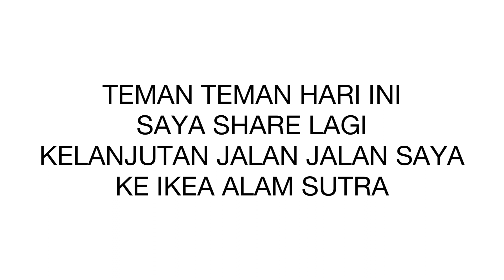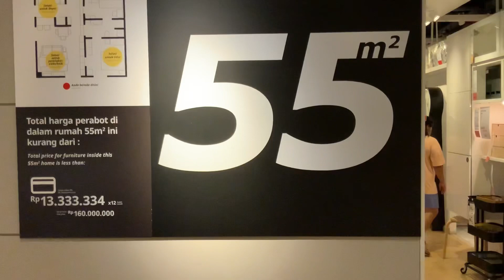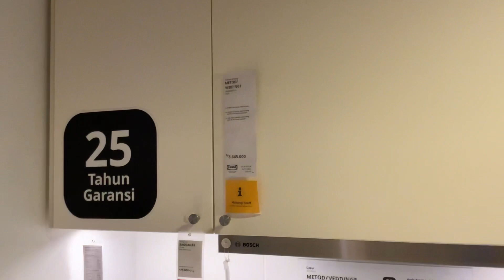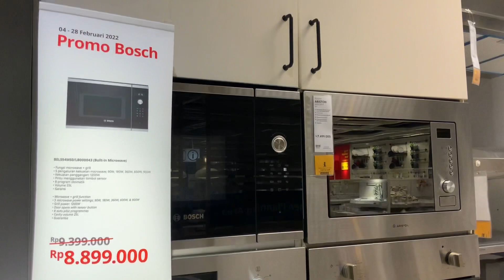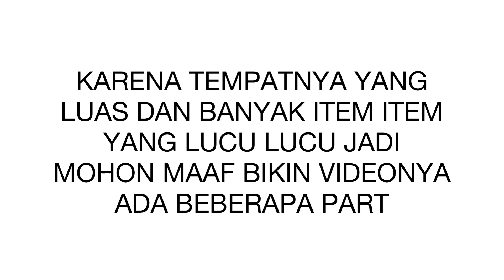IKEA ALAM SUTRA II STORY PART 2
Terimakasih buat kalian yg sudah menonton video ini...
semoga bisa menjadi inspirasi kalian..

Dukung saya terus ya  teman teman

Salam santun. @Merry life's